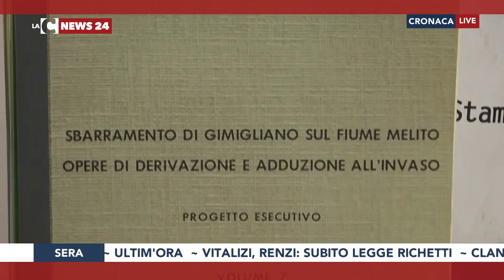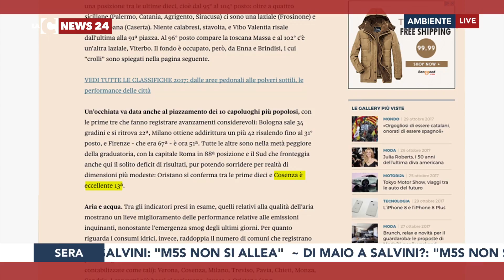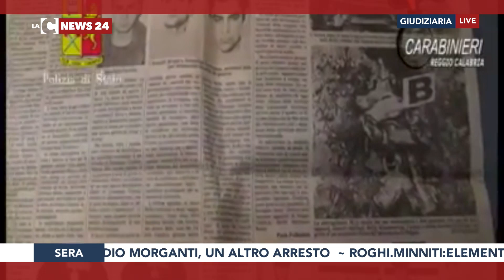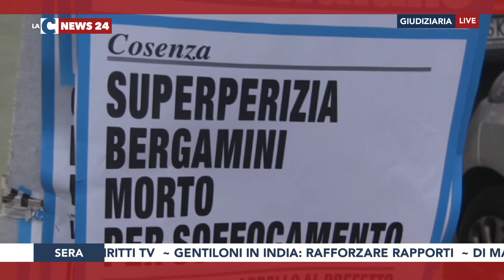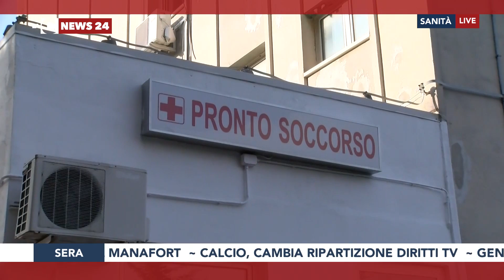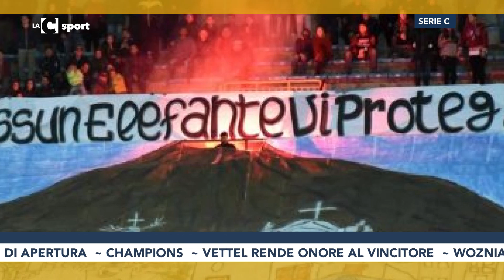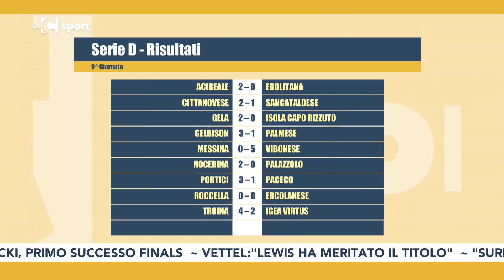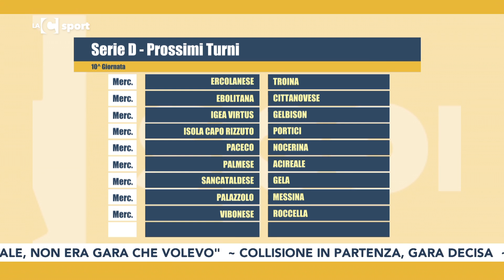Tgr calabrese LaCnews24 sera 30-10-2017